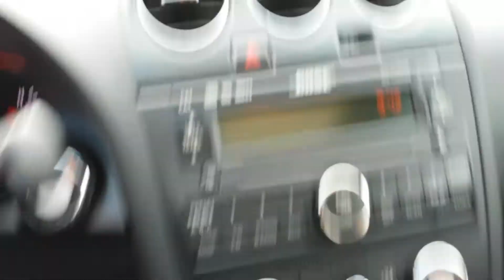Your Used 2009 Altima at Lujack Nissan in Davenport Iowa!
Allison shows you this gorgeous 2009 Nissan located here at Lujack Nissan, 3750 N Harrison Street, Davenport IA, 52806.